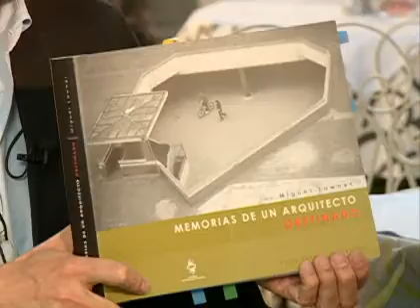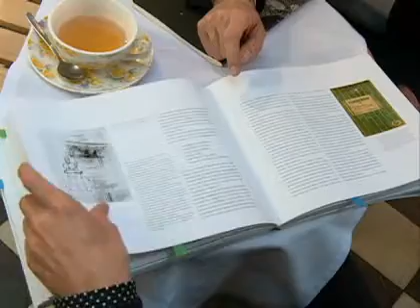Letras Privadas: Héctor Morales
En este nuevo capítulo de Letras Privadas, Pablo Simonetti conversó con el actor Héctor Morales sobre "Memorias de un arquitecto obstinado", libro del destacado arquitecto Miguel Lawner.